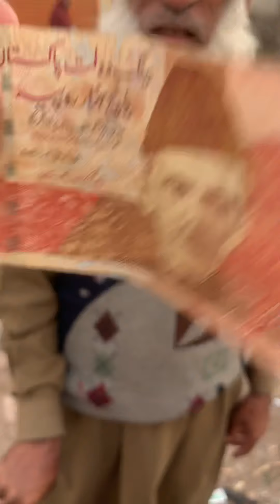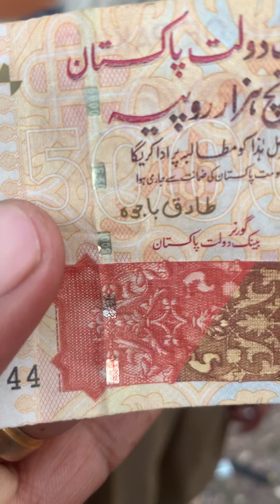بابا جی کے ساتھ دھوکہ جعلی نوٹ دے کر بندہ غائب ھوگیاBABA G KE SATH ZULM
Baba ke sath bhot barha dhoka hua gari me Banda aya inko raste me 5000 ka note de kr dhoke se change karwaya or gaeb hogya